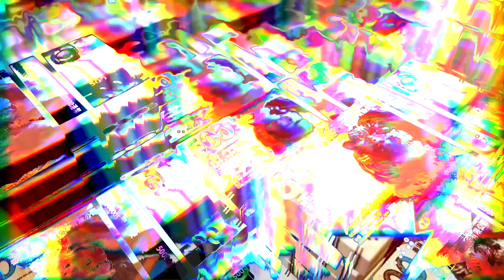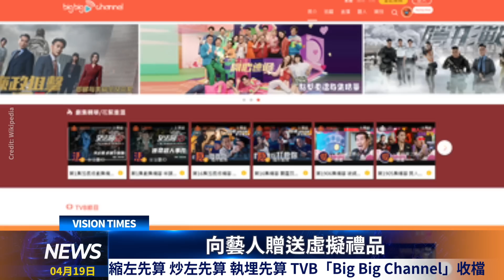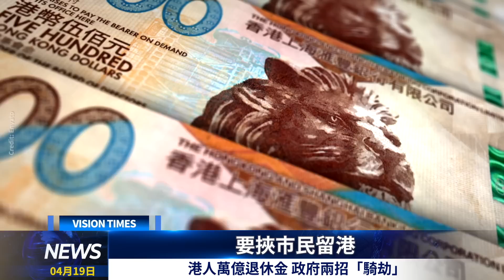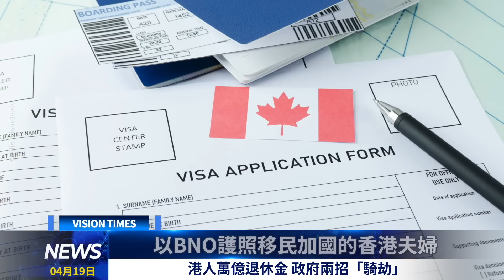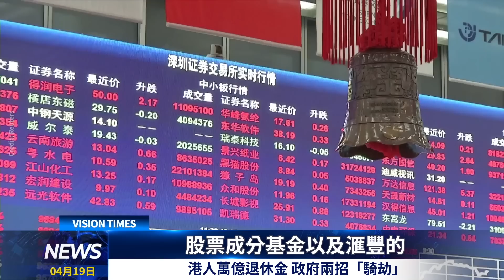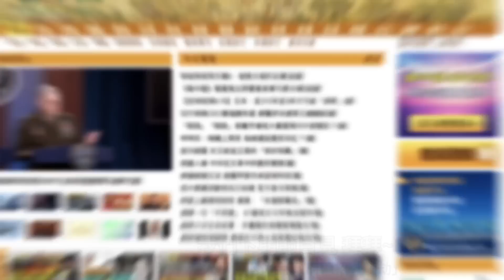笑到肚攣 港人惡搞國内同胞 萬億退休金被政府兩招「騎劫」 七旬港翁被騙婚 大陸老婆豪邁回應！ TVB「Big Big Channel」收檔